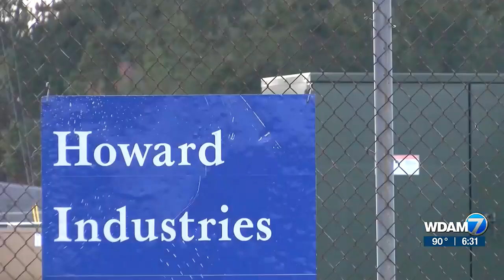Howard Industries shooting victim dies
It’s unknown if the charges will be upgraded, or if a bond will be set.